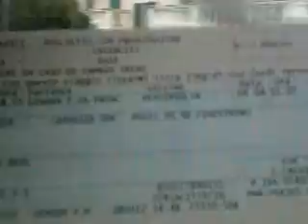Train along the Italian riviera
Video clip made during our trip to Italy, Monaco and France in April 2012. You can read the whole travel journal on our